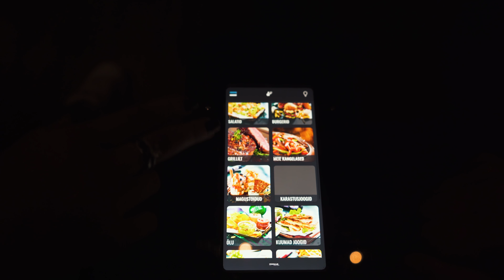O'Learys Apollo Kino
Apollo welcomes you to it's first Cinema-Restaurant, located in O'learys Kristiine Event Center located in the Kristiine Shopping Mall, Tallinn, Estonia.
Order anything from the a la carte menu before or during the movie and let our experienced staff bring you your order while you relax and enjoy the movie.